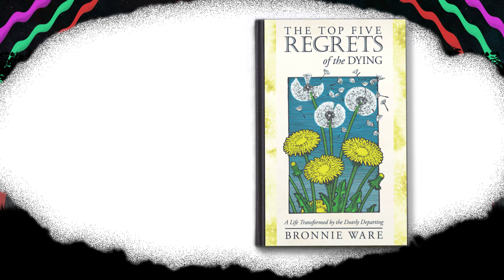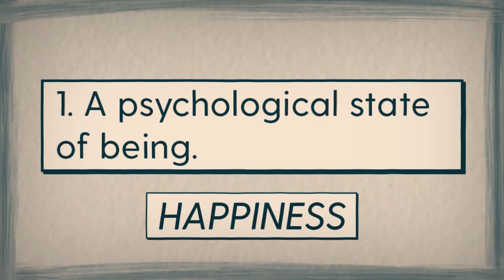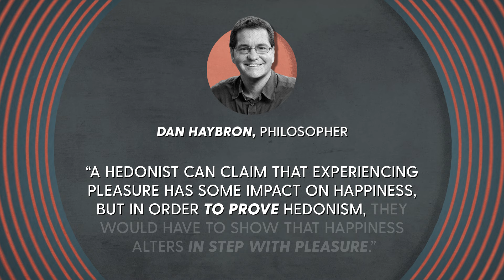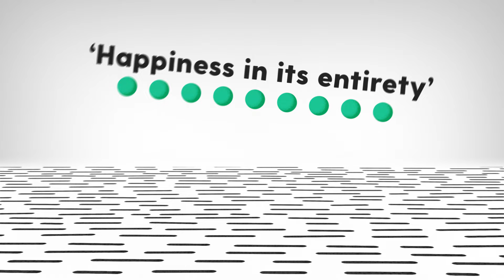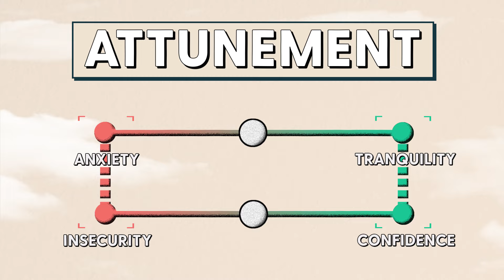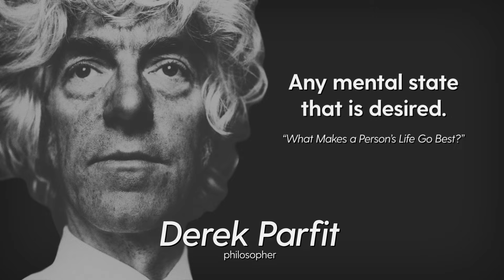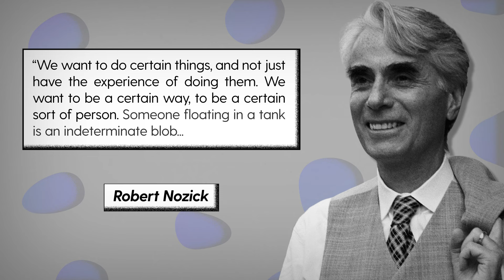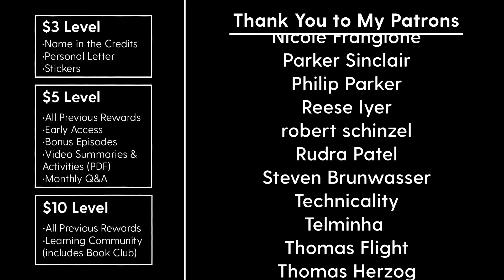What is Happiness?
$BTC: 1ErAEodq48vMSwadBMQz5ns73GLvycstKR
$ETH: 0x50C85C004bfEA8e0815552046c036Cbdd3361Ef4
$LTC: LKVhyYgGDaKCV27yxdiEsC7sF5mFtapf99

Fundamental Sources (Amazon Links):
Dan Haybron, The Pursuit of Unhappiness (Don't be fooled by its rating. It is a landmark work on this subject).
Dan Haybron, Happiness: A Very Short Introduction
TRANSLATIONS
Spanish Subtitles by Marcial Machado